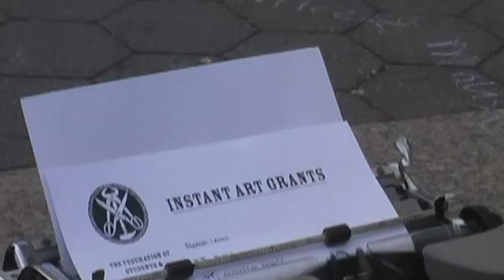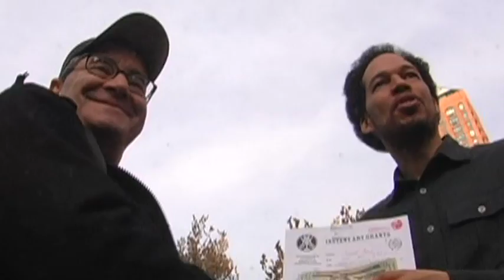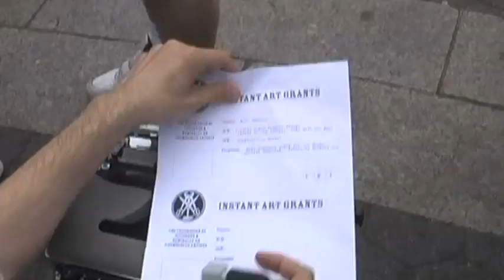The Instant Art Grant Program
The Instant Grant Program by The Federation of Students and Nominally or Unemployed Artists